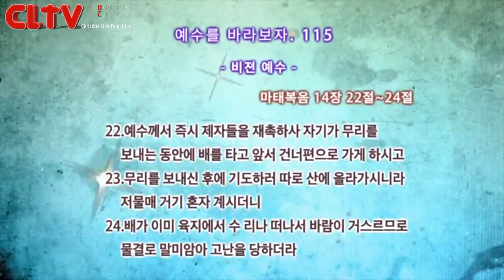CLTV파워금요예배_예수를 바라보자(115회)_'비전 예수' 화광교회(윤호균 목사)